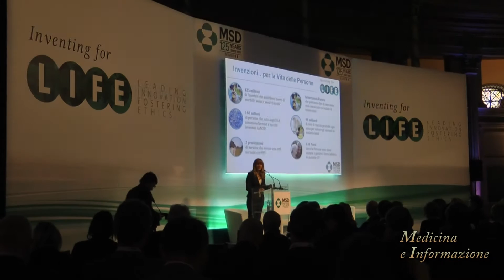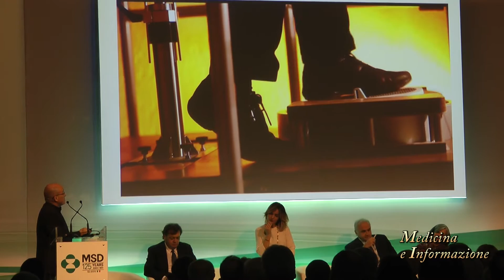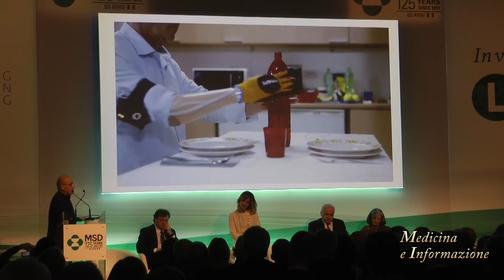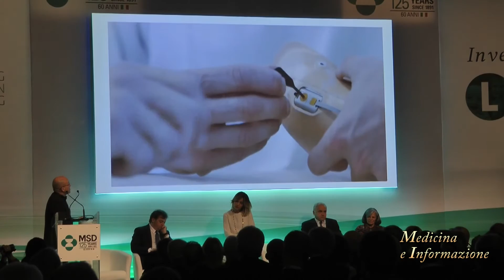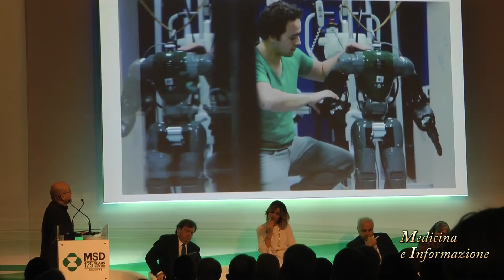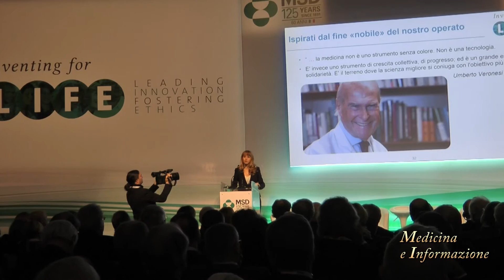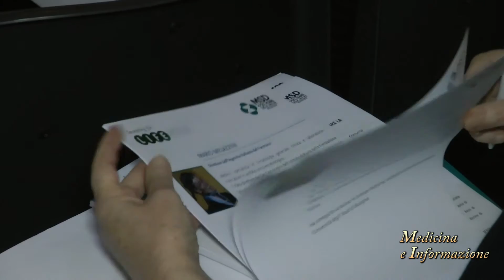MSD: 125 anni di Ricerca, Innovazione, Comunicazione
La ricerca, la cura, l’innovazione, la comunicazione, parole che da 125 anni MSD mette in pratica nei suoi stabilimenti dove sono state messe a punto molecole in grado di guarire patologie diffuse e rare e di migliorare la qualità di vita di milioni di persone, affiancando alla ricerca clinica l’assistenza e l’informazione grazie a contenuti digitali  per creare un rapporto con i pazienti e i loro familiari  su basi sempre rigorose e scientifiche. Tutto questo con l’obiettivo di curare e prendersi cura, di offrire ai clinici strumenti sempre più mirati ed efficaci come ad esempio le nuove terapie per l’epatite C in grado di eradicare il virus o i farmaci immunoterapici che riattivano il sistema immunitario aiutandolo a combattere le cellule tumorali. Di tutto questo si è parlato nel corso del Forum LIFE, Leading Innovation Foldering Ethics promosso da MSD Italia dove clinici, ricercatori e istituzioni si sono confrontati per sottolineare ancora una volta come investire sulla ricerca significhi investire sul futuro e come l’innovazione delle terapie possa non solo aumentare la sopravvivenza ma anche migliorare la qualità di vita di ogni paziente.
Nel corso del Forum abbiamo intervistato:
Dott.ssa Nicoletta Luppi, presidente MSD Italia
Dott. Massimo Scaccabarozzi, Presidente Farmindustria